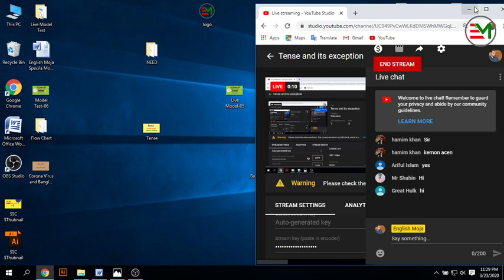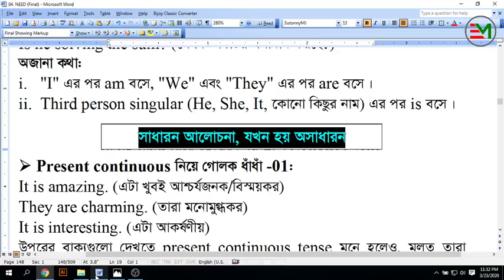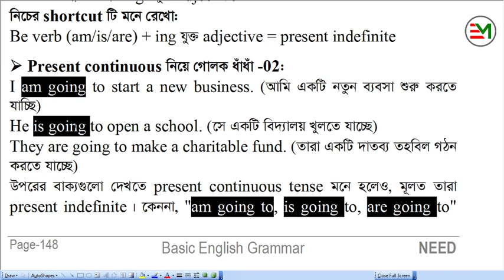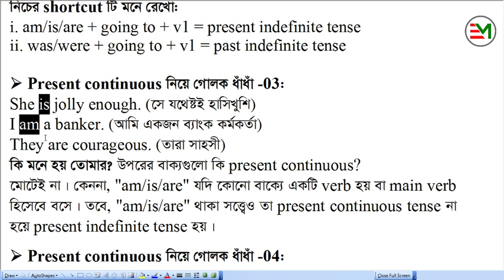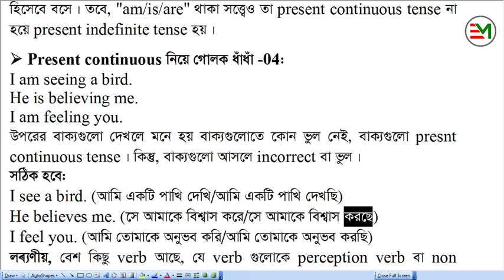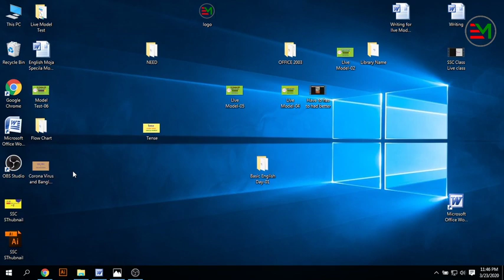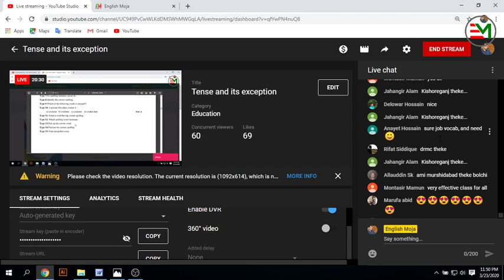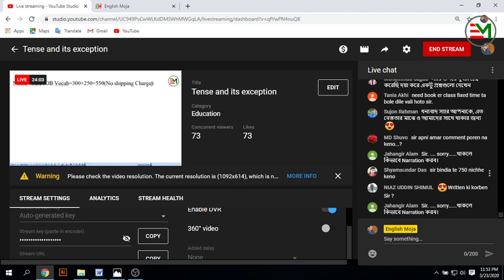Tense and its exception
Basic to Advanced Learners.